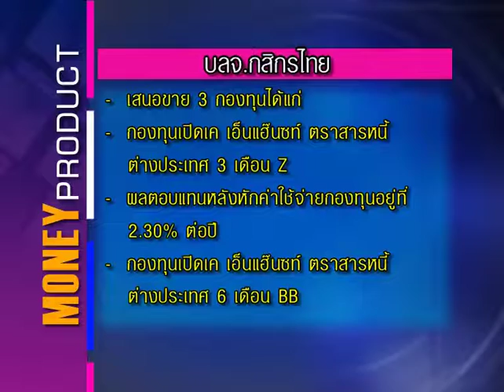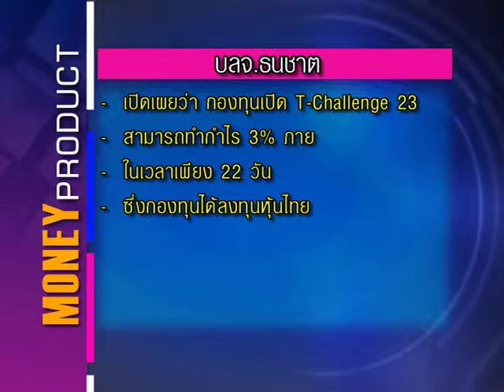MoneyBiz_ผลิตภัณฑ์ทางการเงินMoneyProduct_210458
ผลิตภัณฑ์ทางการเงินประจำวันที่ 21 เมษายน 2558 ...และคุ­ณผู้ชมสามารถติดตามรับชมข้อมูลข่­าวสา­รการ­ลงทุนต่างๆได้ที่รายการ Money Biz เป็นประจำทุกวันจันทร์-ศุกร์ เวลา 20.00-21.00 ทางสถานีโทรทัศน์ Money Chanel True Vision ช่อง 47 (ในกล่องรุ่น SD) และ ช่อง 782 (ในกล่องรุ่น HD)